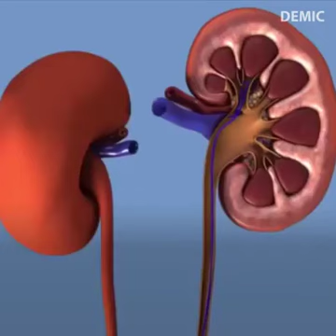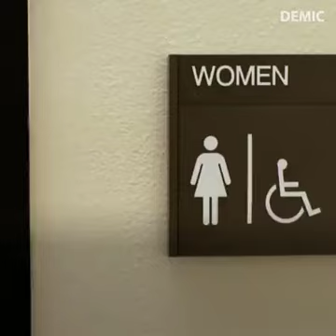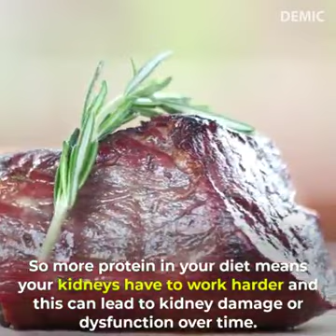For kidney friendly habits!